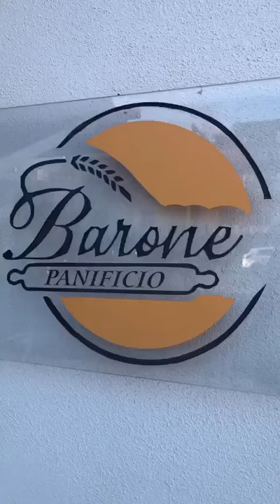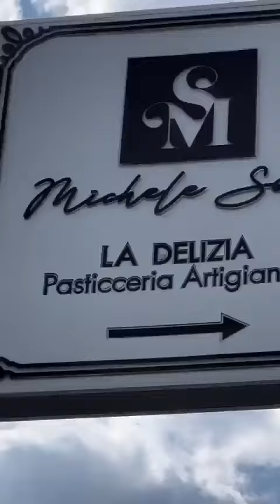Bacco e Cerere